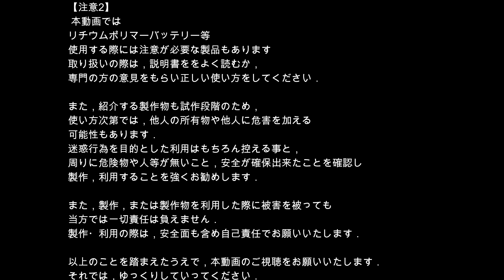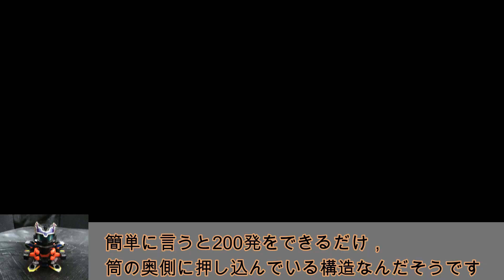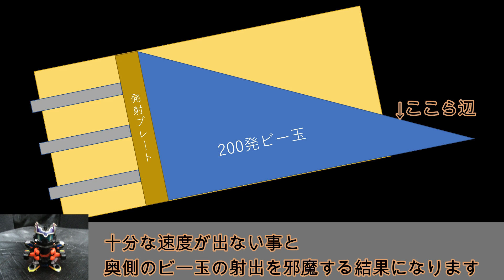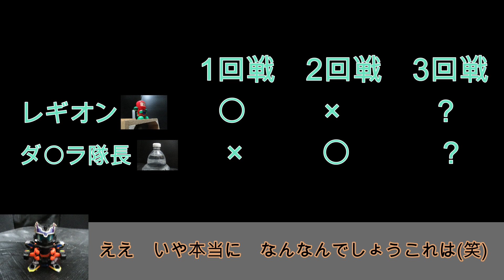2リットル以上の水入りペットボトル VS 200発ビーダマン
今回は200発ビーダマンと水入りペットボトルの
対戦動画を作成しました．

(攻めた)茶番多めです．
世界観を壊すかもしれません．

音楽素材
DOVA様

効果音素材
効果音mp3様
夜空実況者様
自由に使える効果音様

映像素材
video pocket様
動画編集素材屋さん様
033 Studio Materials様
pixta様